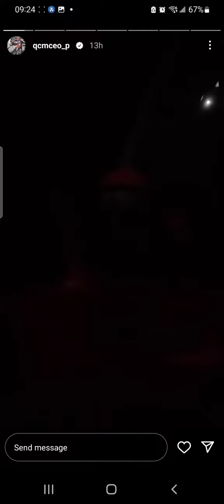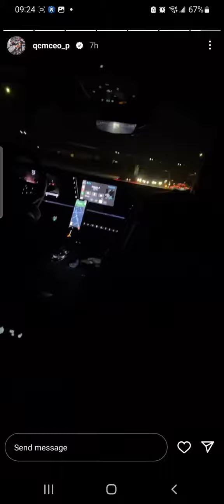Quality Control CEO